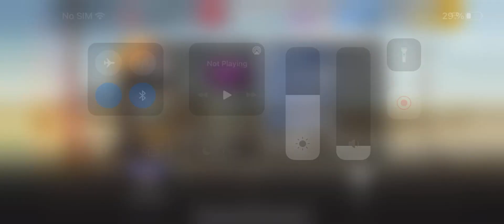Chiron Super Sport +1690